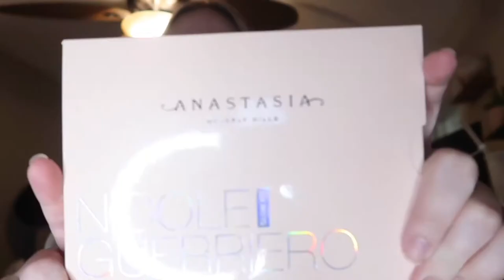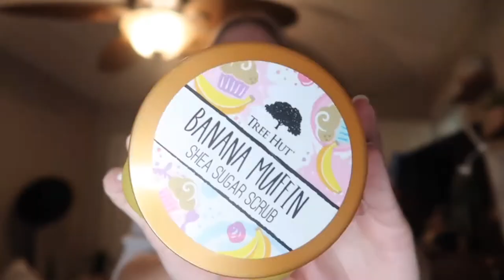BLACK FRIDAY 2020 HAUL | Madeline Rebecca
Hi guys, Madeline here! Thanks for the support and love!